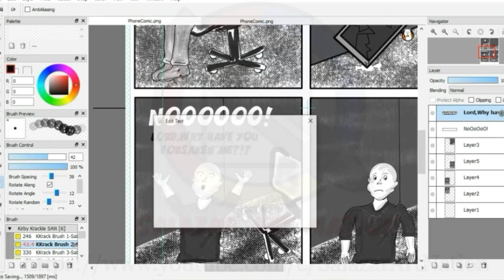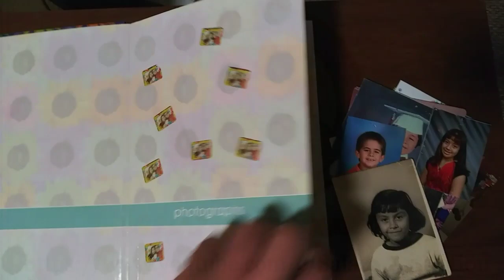Salazar Art Nation :Quarantine Edition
My awesome church did a series of Quarantine Stories to lift up morale, I made my own for this channel.

Check out the official ones!

The Door McAllen

Download Full Size Version of Make Comics Not Excuses Motivational Graphic

*The Captain Courage Channel*

your own comics serkworks&index=aps&camp=1789&creative=9325&linkCode=ur2&linkId=ae0926bb9b94ea1fa6b3898a9130f763

Scott Serkland Amazon Store

Comic Maker Tool Kit